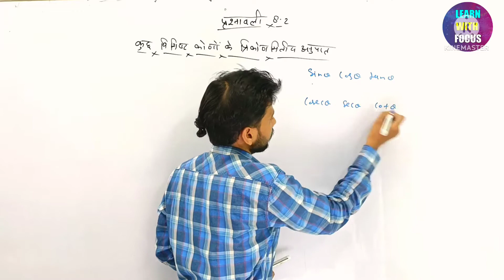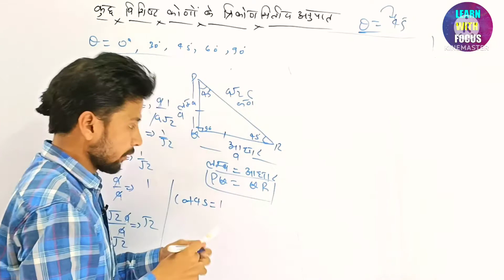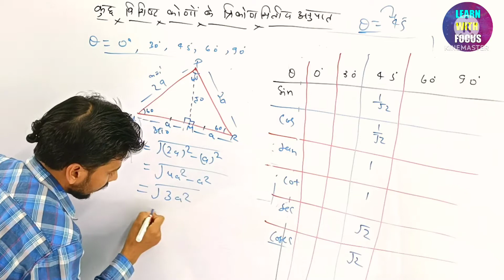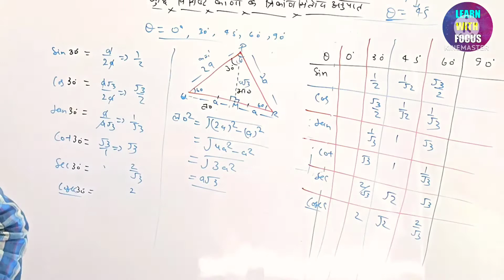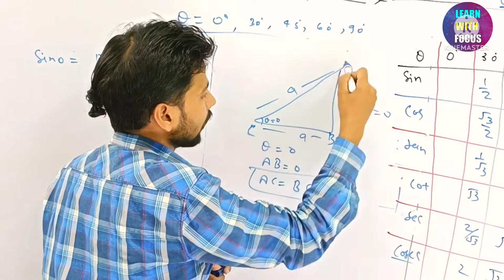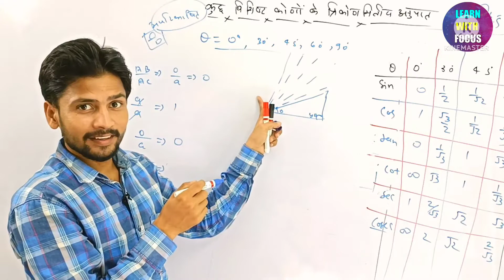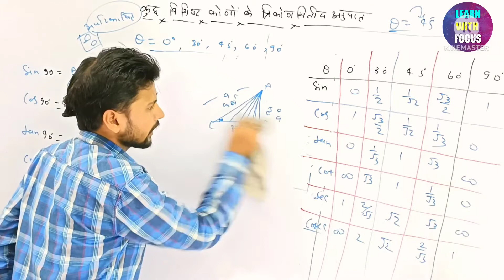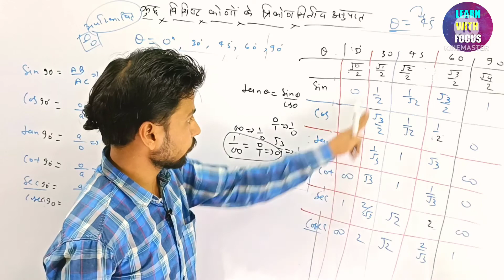Trignometry table trick in Hindi||trignometry class10th table trick in Hindi|त्रिकोणमितिअनुपातसारिणी